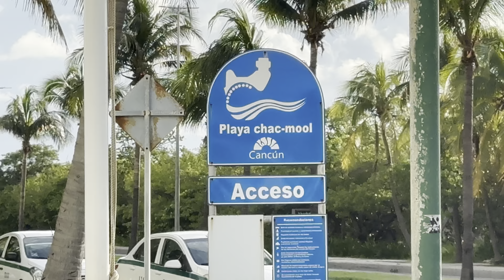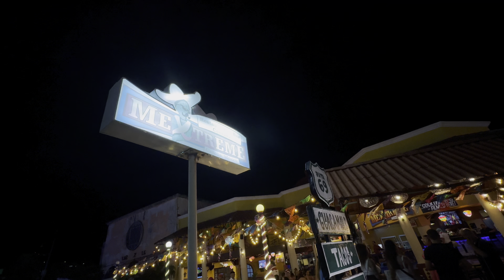SORPRENDO A MI PADRE con un VIAJE a CANCUN por PRIMERA VEZ en MEXICO 🇲🇽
esta vez acompañado de mi padre nos fuimos a Mexico

Me fui a Cancún para mostrarle la belleza de estas playas que hace muchos años Yo había visitado.